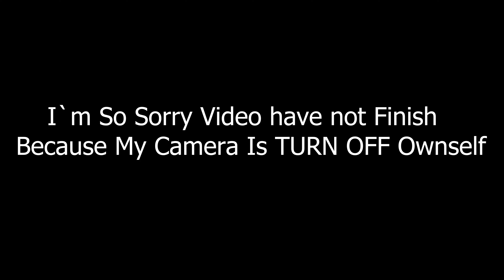Mrr LEVIT - Eating Papaya salad With Crispy Fried Pork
mukbang asmr eating live seafood
mukbang asmr eating octopus
mukbang asmr eating show
mukbang asmr eating noodles
eating nana's ashes asmr mukbang
asmr chinese food mukbang eating show
asmr eating videos mukbang
asmr eating seafood mukbang
asmr mukbang eating cake
eating grandma's ashes asmr mukbang
asmr mukbang fried chicken and tteokbokki eating
what is asmr eating
what does asmr mean in mukbang
what is the full form of asmr eating
mukbang asmr eat with boki
asmr in mukbang means
asmr mukbang eating challenge
asmr eating mukbang candy
asmr eating mukbang chicken
what is the point of asmr eating
asmr chinese food mukbang eating
spicy noodles cheese sticks asmr mukbang eating show
is mukbang asmr
asmr mukbang eating dessert
what is asmr and mukbang
full form of asmr eating
difference between asmr and mukbang
eating mukbang asmr
mukbang asmr fast eating
asmr mukbang turtle tortoise eating food
asmr food eating mukbang
hamzy asmr mukbang korean eating show
mukbang asmr ice eating
asmr eating ice mukbang
jae yeol asmr eating ice mukbang m
what is mukbang eating
mukbang asmr korean food
asmr mukbang eating noodles
asmr eating meaning
asmr mukbang pink food
asmr eating mukbang pizza
asmr mukbang eating seafood
asmr mukbang eating sounds
mukbang asmr spicy food
asmr mukbang seafood
asmr mukbang sweet food
eating show mukbang asmr
asmr mukbang meaning
asmr how do they eat so much
youtube asmr eating mukbang